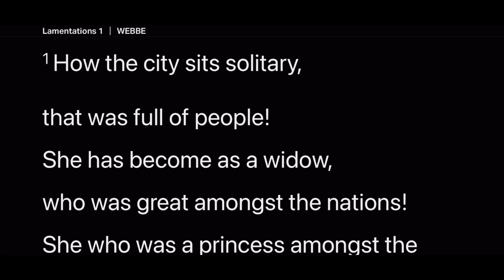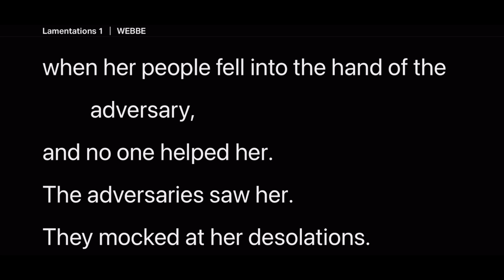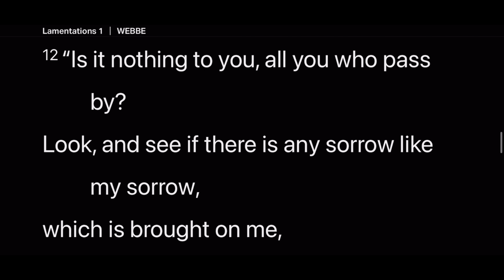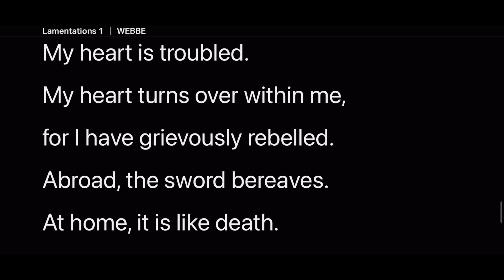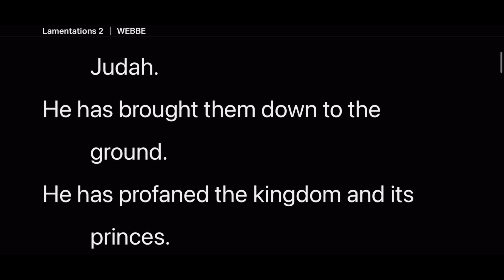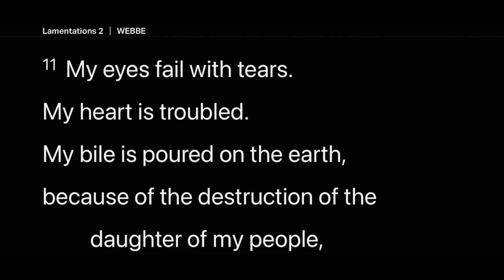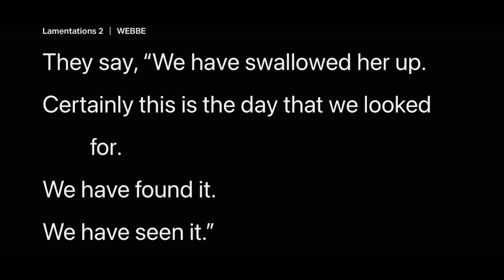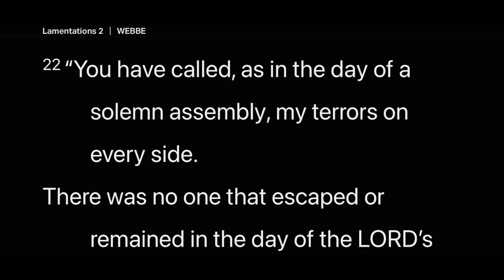Day 240 | Daily Bible Reading | Jeremiah Grieves the Loss of Jerusalem | Lamentations 1-2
Here in the book The Lamentations of Jeremiah, we read beautiful, but  heart-breaking poetry, as Jeremiah pours out his heart for Jerusalem, that has been destroyed.  He anguishes over the devastating loss of the beautiful city and the relationship between it and God.  He acknowledges that the sins of the people who abandoned their God led to the fracture of relationship; and from Babylon, where they are in captivity, longs for the people to return to God.  Further, he waits for God to restore the remnant of faithful people back to Zion.

About the Daily Bible Project- A daily reading of the Bible.  For about 15 minutes a day, we read together the word of God, the best-selling book of all time.  You can read along with the text on the screen.  This is a natural-sounding reading, in a story-teller voice.  This reading is centered on the Word.  We dive in every day, and in under 15 minutes, across 365 readings, you will read the whole Bible in a year.  It’s an easy way to read, so you can concentrate and meditate on what God wants you to know for today.